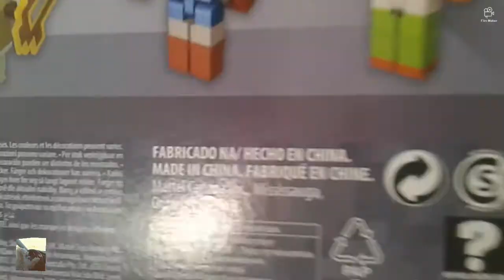UNBOXING de Minecraft Dungeons sin nombre :v y hal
Hoy haremos un unboxing de SIN NOMBRE Y HAL de minecraft dungeons este regalo es de mi cumpleaños